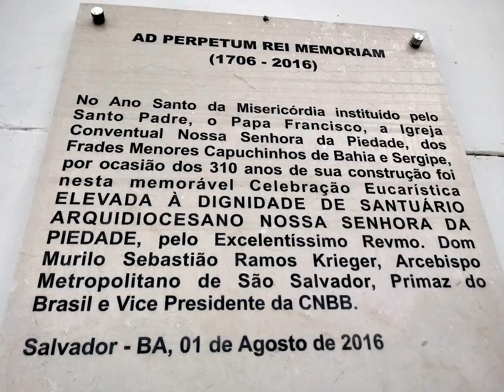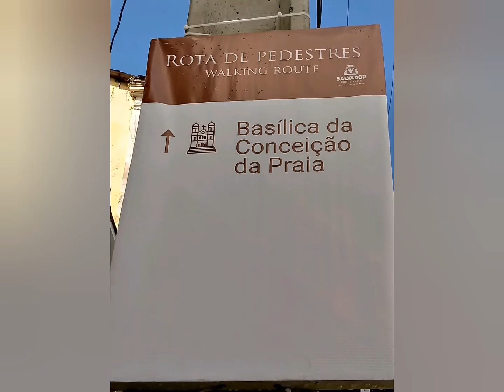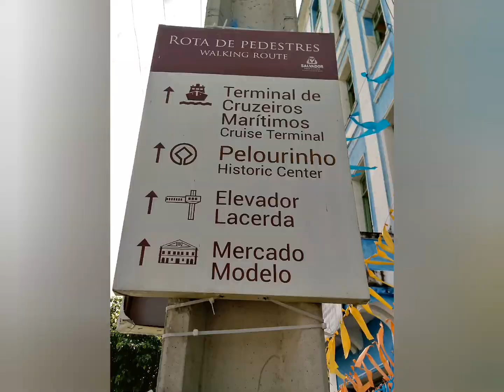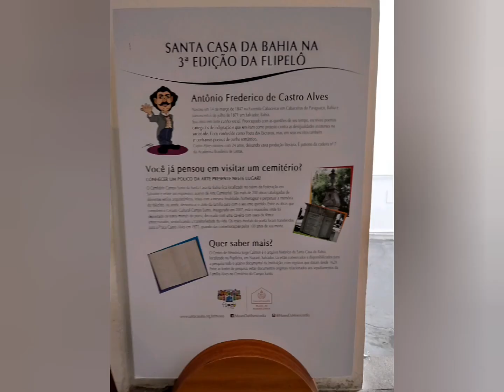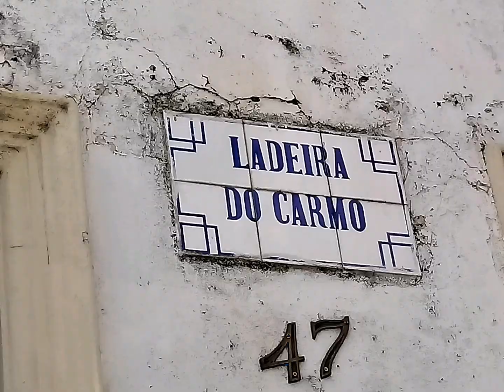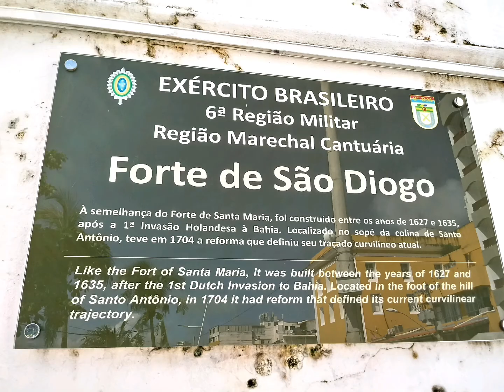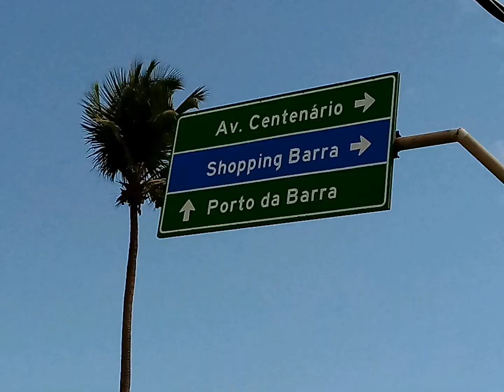MUITO CUIDADO - SALVADOR - BA -